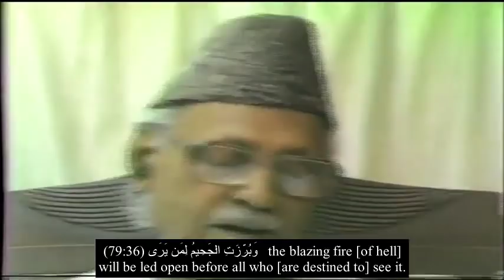78 Surah Al Naba 1 to 20 English Subtitles